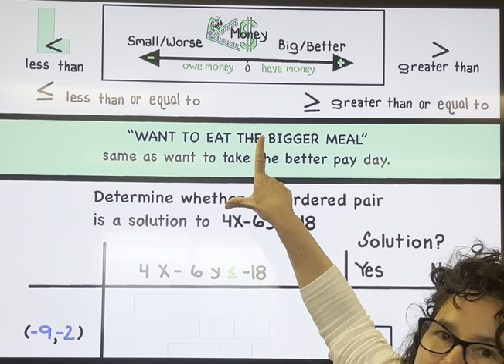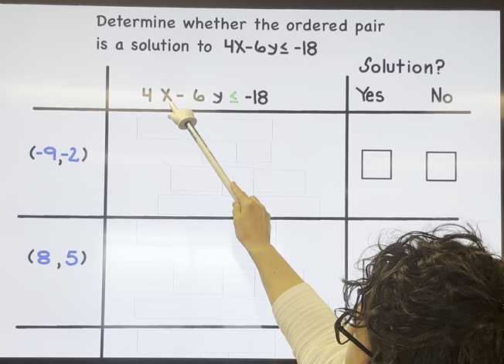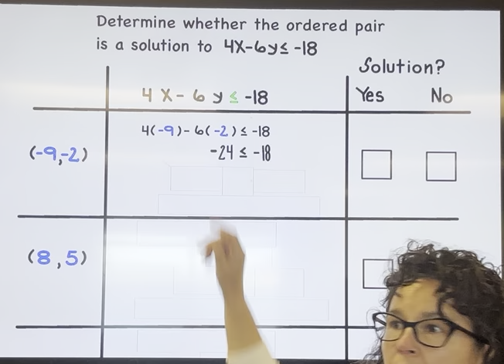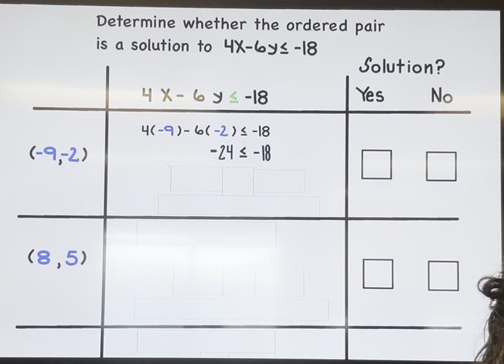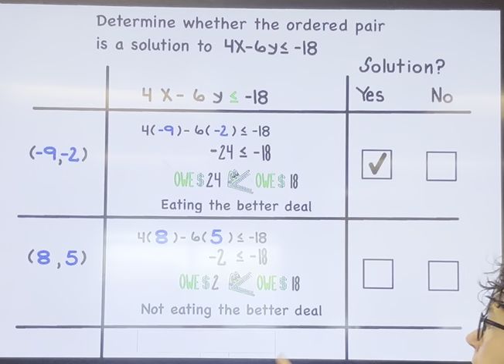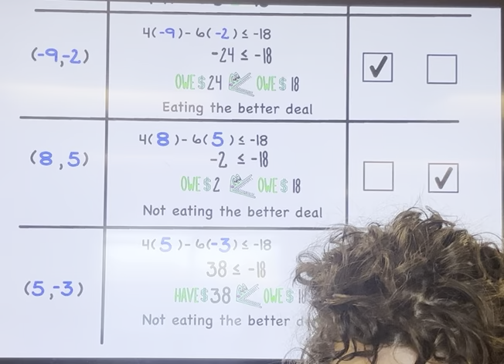Identify solutions to a linear inequality in two variables